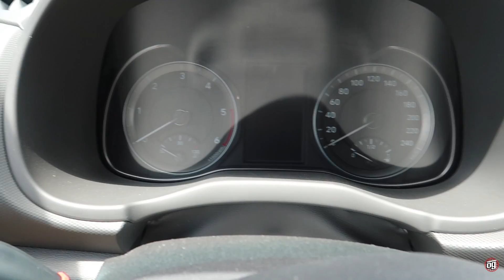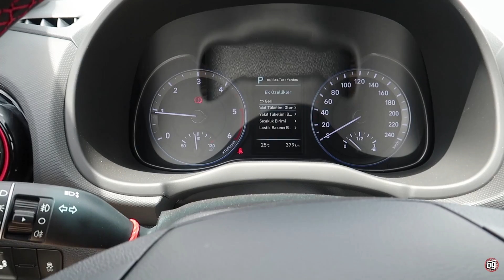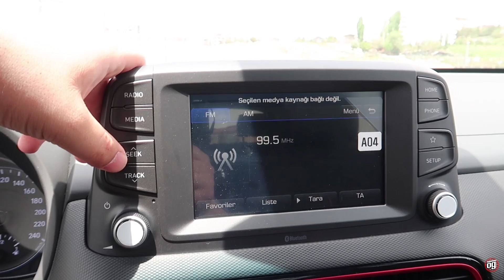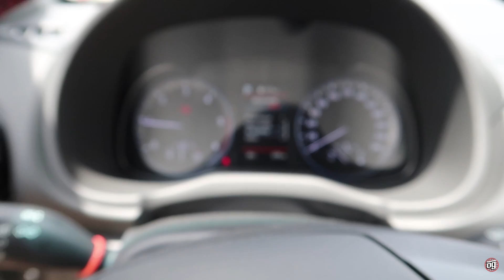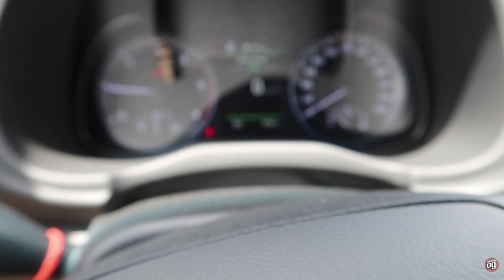Hem Dizel Hem Otomatik | Hyundai KONA | 1.6 CRDİ 136 HP | Otomobil Günlüklerim